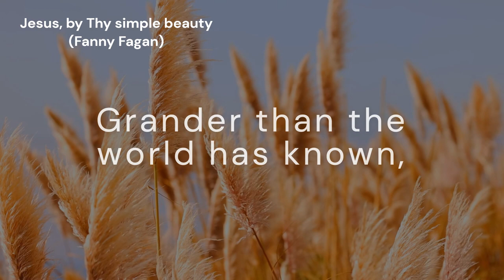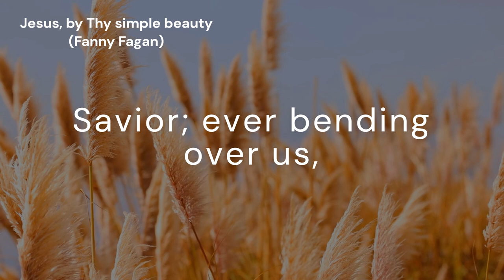Jesus, by Thy simple beauty (ST SYLVESTER)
*TUNE:* ST SYLVESTER
*Author:* Fanny Fagan
*Composer:* John B. Dykes

*Lyrics:*
Jesus, by Thy simple beauty,
Grander than the world has known,
Draw us, that through earnest duty
We may reach the Father's throne.

As we read the thrilling pages
Of Your life, so pure and true;
Star of Hope, across the ages,
Through the dark, brighten our view.

Faith, Hope, Love, oh, shine before us!
Such close us to Christ, Divine,
Savior; ever bending over us,
Be each thought and act like Thine!